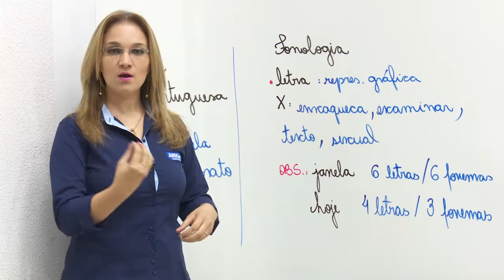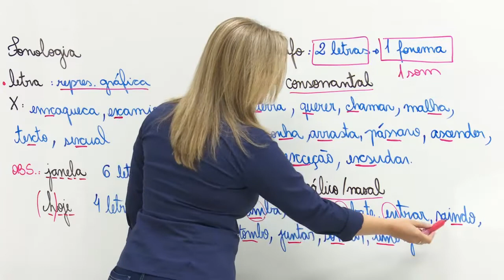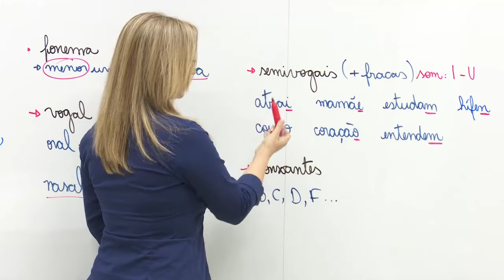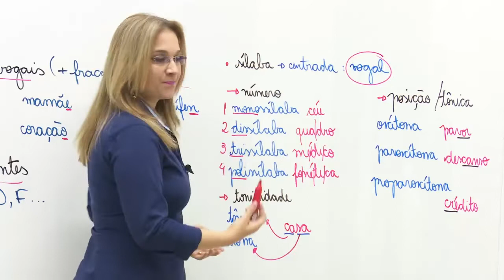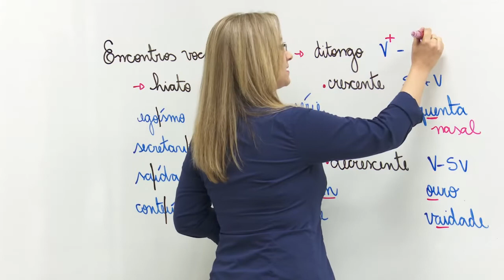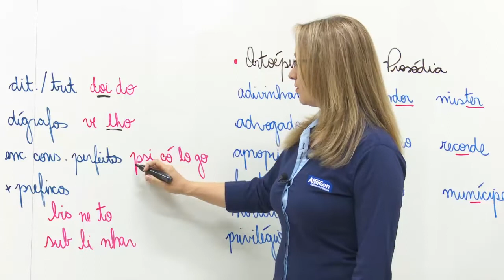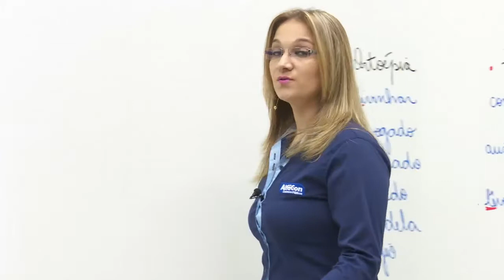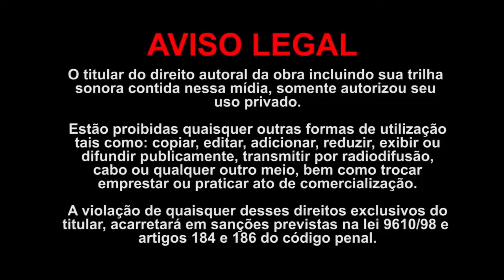Concurso CONIMS - Agente Administrativo - Aula de Língua Portuguesa - AlfaCon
► Aula de  Língua Portuguesa com Giancarla Bombonato.

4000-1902 (capitais e regiões metropolitanas) | 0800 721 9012 (demais localidades)